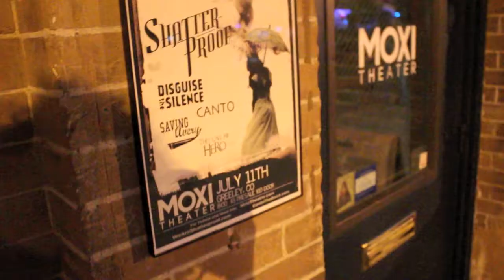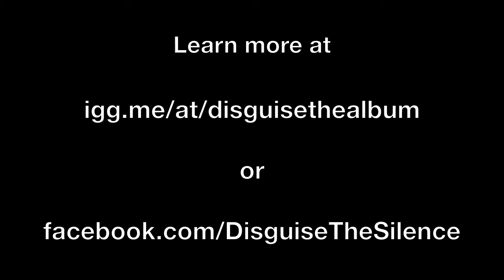Disguise The Silence Indiegogo Campaign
We've been hard at work writing and playing shows this year, and thanks to all the support we've had we're finally ready to tackle the challenge of a full length album. To help cover a few of the production costs we've decided to try a little crowd-funding through indiegogo. Please spread the word!

Special thanks to Samantha Olivier for shooting great footage at the Moxi Theater in Greeley for this video!